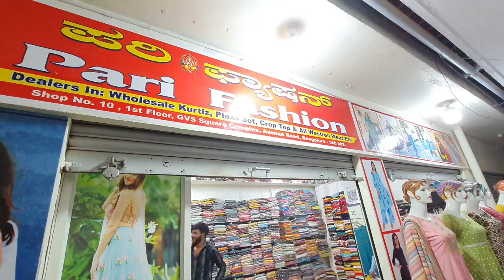chickpet Bangalore kurtis wholesale market/exclusive designer branded kurtis/cheap and best quality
Shop Address:
Pari Fashion
1st Floor,GVS Square Complex,
Avenue Road,Chickpet,Bangalore  - 560002